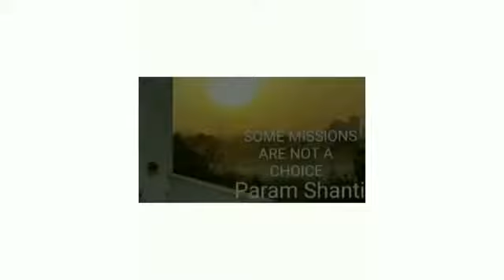✈️How to keep your mind happy?Way to infinite Happiness✈️By✈️BAPUJI✈️In✈️ENGLISH(Translation)✈️